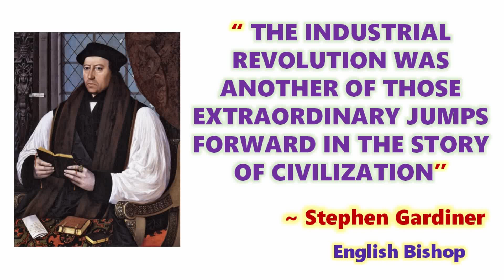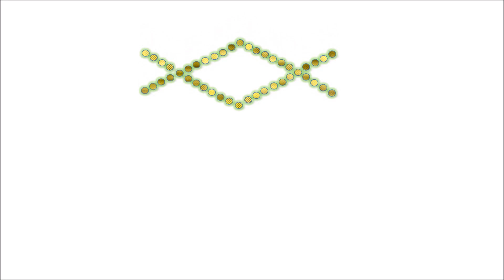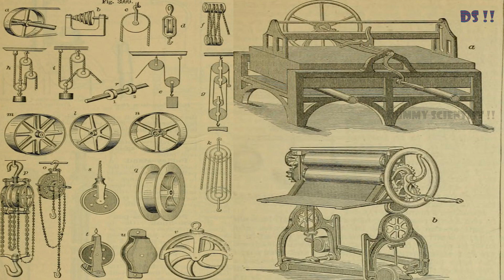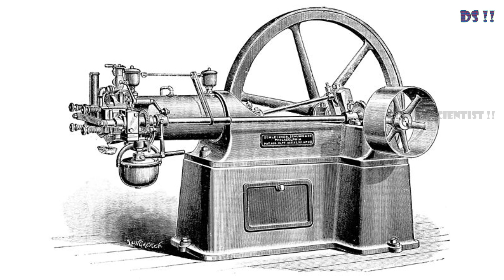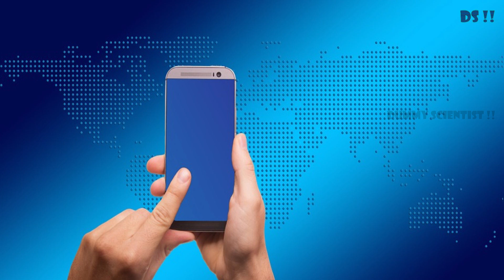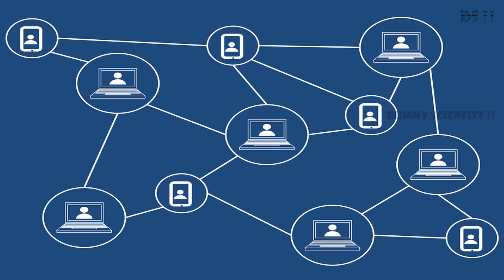INDUSTRIAL REVOLUTION 4.0 (in TAMIL) | Fourth INDUSTRIAL REVOLUTION ~ INDUSTRY 4.0 | DS !! #17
This video explains in Tamil that, the technologies which will revolutionize the world in industrial revolution 4.0 (fourth industrial revolution). It also talks about the history of where and how the industrial revolution starts and how this industry 4.0 will going to change our world and our life style with advanced technologies. So, here is the detailed video of industrial revolution 4.0 or industry 4.0. Have fun & enjoy. Industrial_revolution_4.0 Industry_4.0 Upcoming_technologies Technology_revolution Dummy_scientist!!

The Fourth Industrial Revolution (Industry 4.0) is the fourth major industrial era since the initial Industrial Revolution of the 18th century. The First Industrial Revolution (1760 to 1880) took place from the 18th to 19th centuries in Great Britain and then, Europe and America. It was a period when mostly agrarian, rural societies became industrial and urban. Until 1760’s the people in Great Britain were producing textiles in their small foundries and their homes. The production processes were very slow and the demand was high. So, they started to invent mechanical devices to make the production process of textiles easy. Then, the first industry in the world was started in Great Britain in 1764 which is the spinning mill to produce textiles. Then, came power loom in 1780, later, the bessemer process meant for melting of iron and steel. Then,  textile industries, along with the development of the steam engine resulting from iron and steel, played central roles in the Industrial Revolution. Then steam locomotives operated with steam engines were invented which led the people tom transport the manufactured textiles to other parts of the country.

The Second Industrial Revolution (1880 to 1980) took place between 1870 and 1914, just before World War I. It was a period of growth for pre-existing industries and expansion of new ones, such as steel, oil and electricity, and used electric power to create mass production. Major technological advances during this period included the telephone, light bulb, phonograph and the internal combustion engine.

The Third Industrial Revolution (1980 to now), or the Digital Revolution, refers to the advancement of technology from analog electronic and mechanical devices to the digital technology available today. The era started during the 1980s and is ongoing. Advancements during the Third Industrial Revolution include the personal computer, the internet, and information and communications technology.

The fourth industrial revolution is characterized by a fusion of technologies that is blurring the lines between the physical, digital, and biological spheres, collectively referred to as cyber-physical systems. It is marked by emerging technology breakthroughs in a number of fields, including robotics, artificial intelligence, nanotechnology, quantum computing, biotechnology, Big data, the Internet of Things, the Industrial Internet of Things (IIoT), fifth-generation wireless technologies (5G), additive manufacturing/3D printing and fully autonomous vehicles. So, definitely this fourth industrial revolution will change our life and the world like more and more an automated world and will change our living styles and so on.

If you know anything about this fourth industrial revolution (Industrial revolution 4.0), please type it in the comment box.